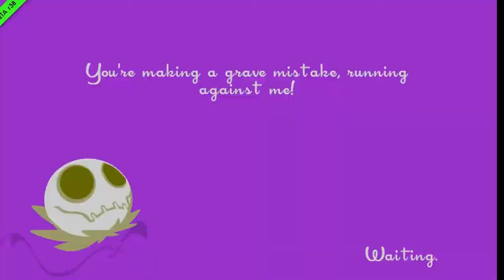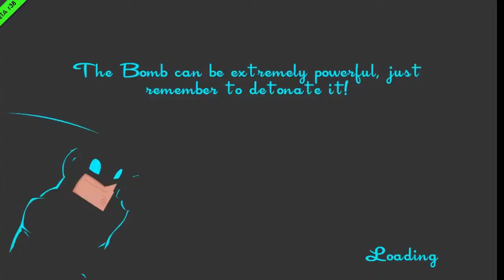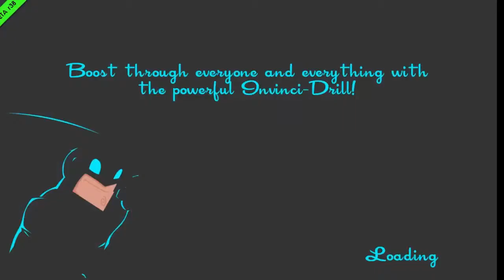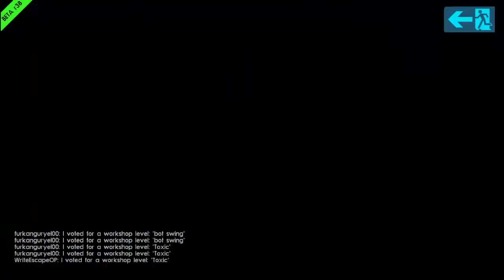Speed Runners-Bölüm-3-Bot Swing ve Super Smash